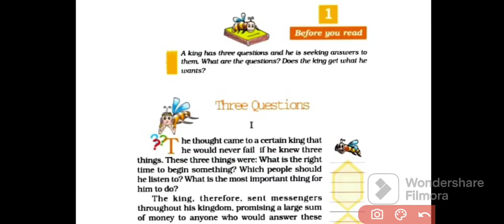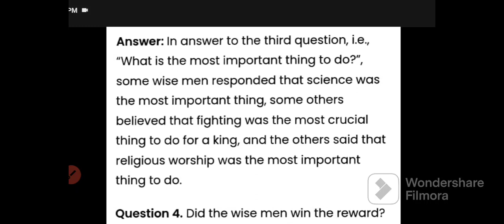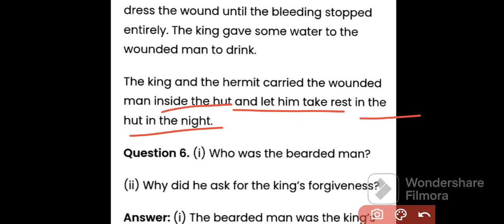class 7 English chapter 1 question & answers by anchal anchal class 7 English chapter 1 #12345